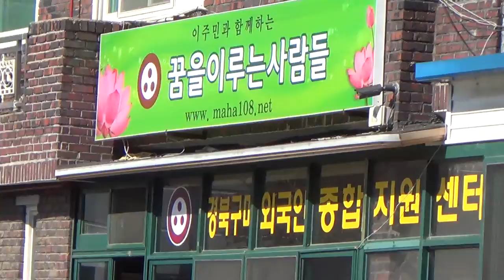[한국유통신문.com] 꿈을 이루는 사람들 '달팽이 모자원' 개소식 현장(3)-김승수 가수 공연